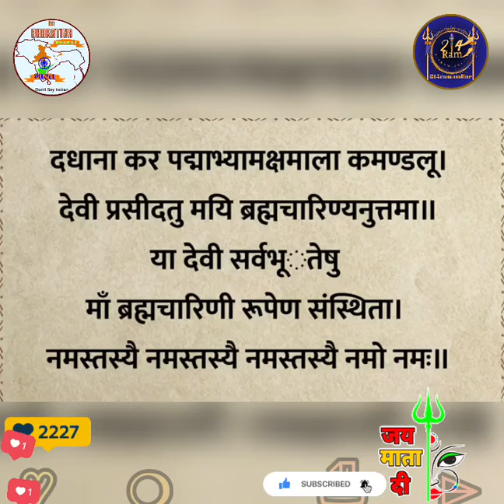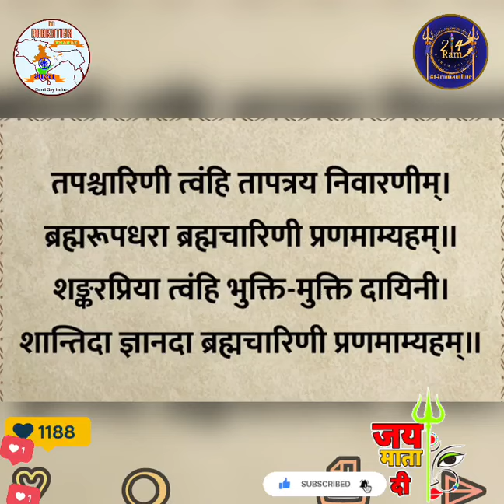2Night ShriBrahmcharaniStotra. द्रितीय नवरात्रि को सुनें श्री ब्रह्मचारिणी स्तोत्र होगी कामना पूर्ण।